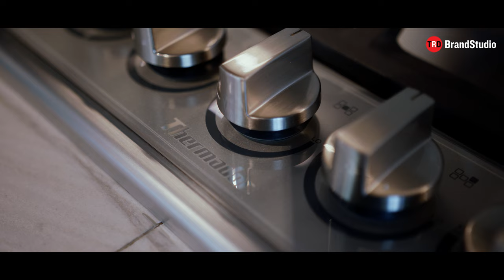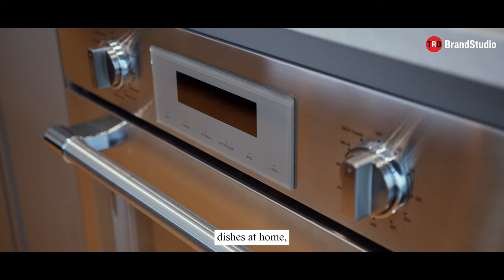Luxury Kitchen Design and Inspiration at The Rockwell | Brand Studio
The Real Deal recently caught up with Orlando Rodriguez, Director at Whitehall Interiors, to discuss the firm’s work on The Rockwell’s modern kitchens. Whitehall tapped BSH to help with the appliances at The Rockwell, and the line of Thermador products that BSH’s builder team selected made these kitchens a chef’s dream. In fact, Rodriguez, who is an avid cook, expressed his desire for residents to enjoy cooking as much as he does. He mentioned, “We like providing these capabilities.”